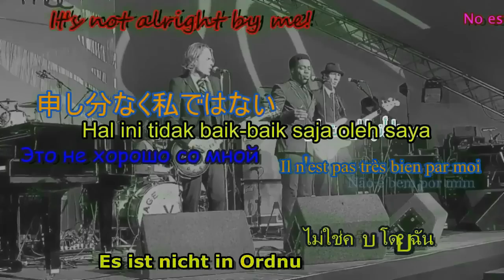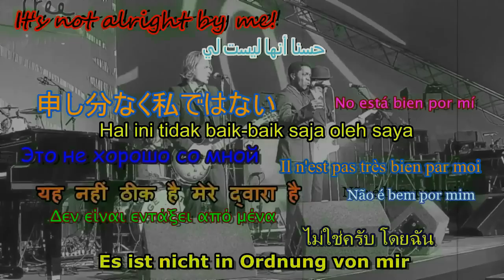Vintage Trouble - Not Alright By Me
Vintage Trouble - Not Alright By Me. A personal interpretation. Thanks to VT for allowing me to post. This was recorded at the 2012 Larmer Tree Festival.